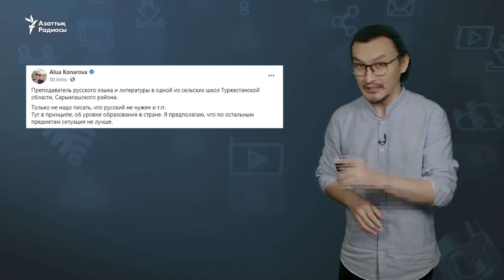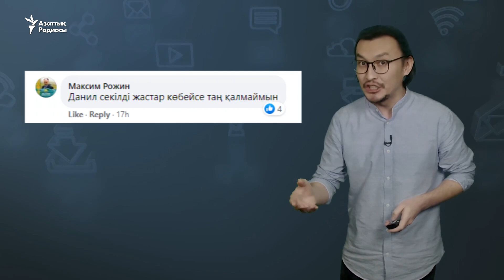Орысша мәтінді ежіктеп оқыған орыс тілі мұғалімі және қазақша сөйлеуге шақырған орыс жігіт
Желіде орысша мәтінді ежіктеп оқыған Сарыағаш ауданындағы мектеп мұғалімін және қазақша сөйлеуге шақырған орыс жігітті талқылады.